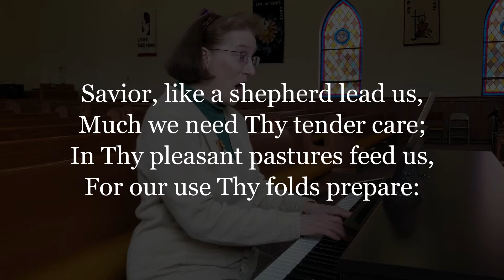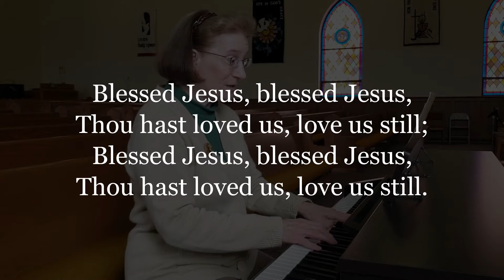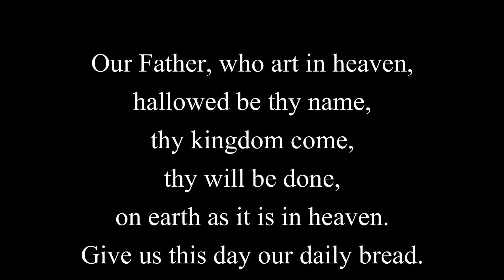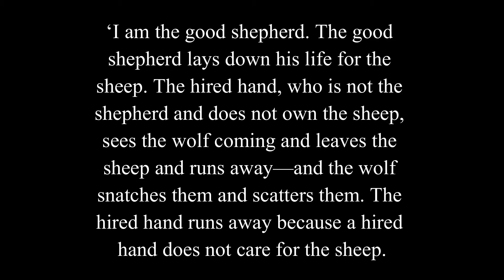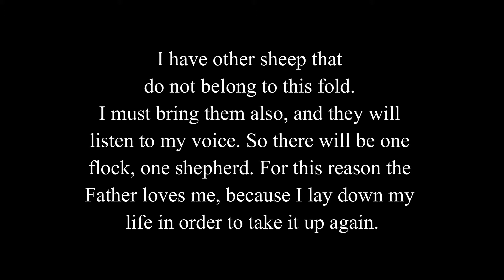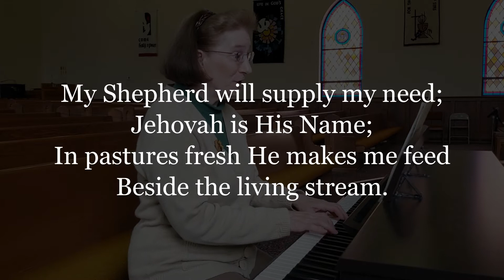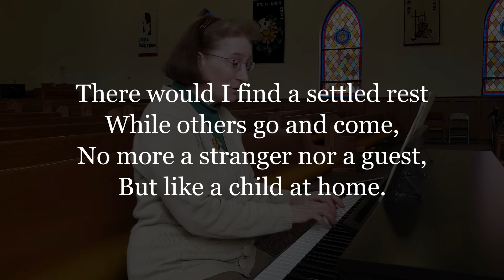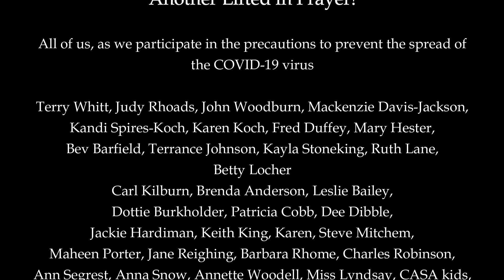April 25th Virtual Worship Service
Re-Opening Survey